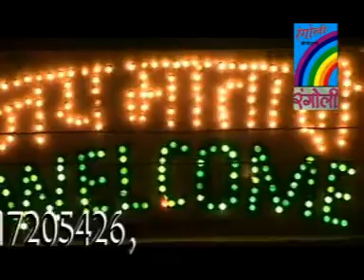Sher Pe Sawar Hoke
[HD] [HQ] this song is from tha bhojpuri vedeo album 2012 hit song this is very popular song in bihar and up all bhojpuri listener in all over world in this song bhojpuri famous singer singing acted very well. it is , watchable